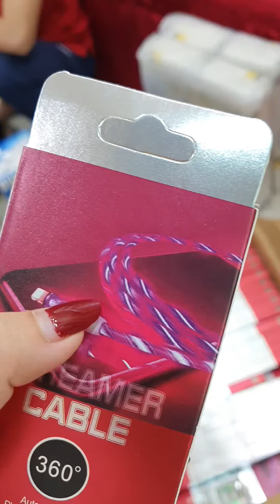Đóng hàng cáp từ cho khách 0965151515 or 0909047006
Phương Bắc phụ kiện chuyên cung cấp các sản phẩm phụ kiện iPhone, ốp lưng iphone với giá cả hợp lý rẻ nhất thị trường không qua trung gian. Sản xuất trực tiếp tại Việt Nam cam kết là một trong những cửa hàng phụ kiện điện thoại lớn nhất Miền Nam Việt Nam.

Ms. Phan Phương- 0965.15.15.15 or 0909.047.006

Trụ sở VN    : 336/44/7A Nguyễn Văn Luông, P 12, Q 6, TP HCM - ĐT: 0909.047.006